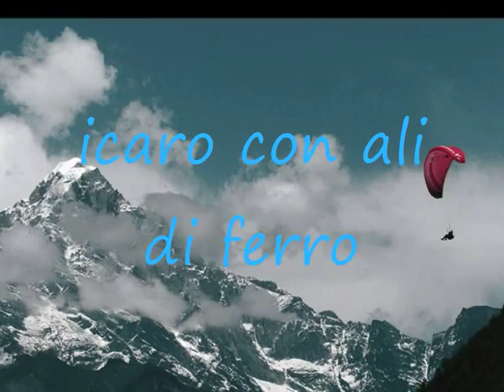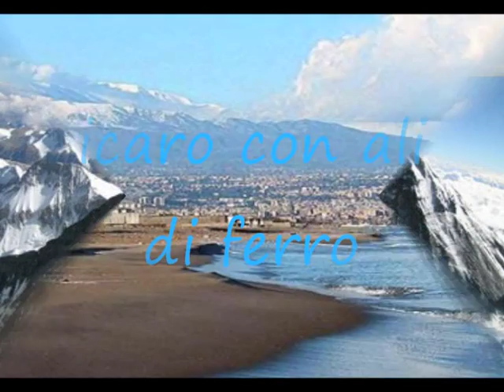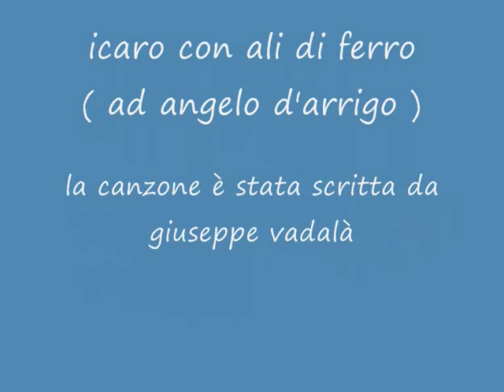Icaro con ali di Ferro (ad Angelo D'Arrigo) di Francesco Fer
Canzone dedicata al grande deltapianista recordman Angelo D'Arrigo